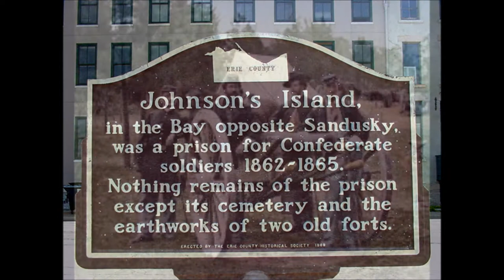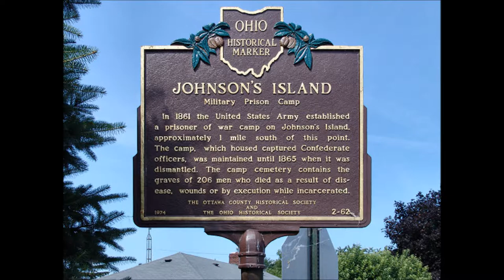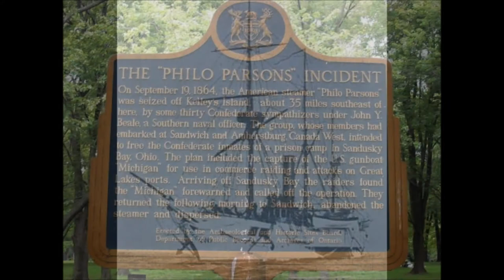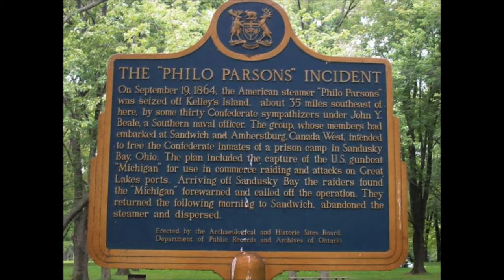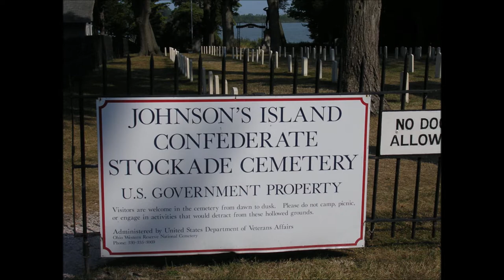Confederate Armada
A song about the Johnson's Island prison for Confederate Officers during the Civil War and their plot to escape into Lake Erie.